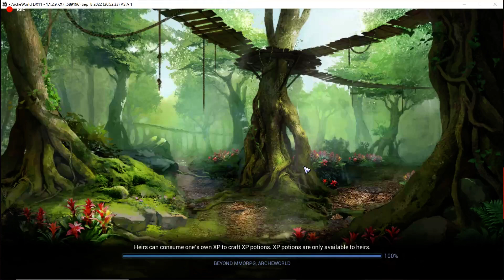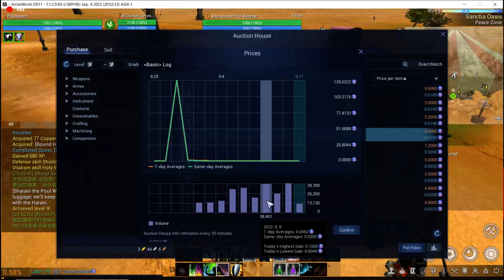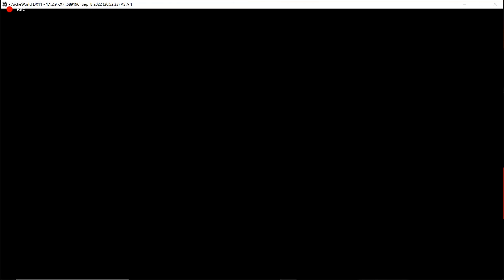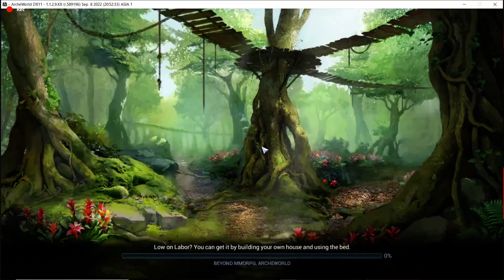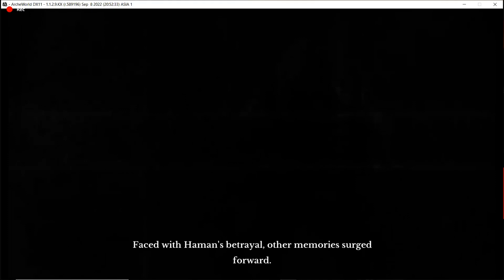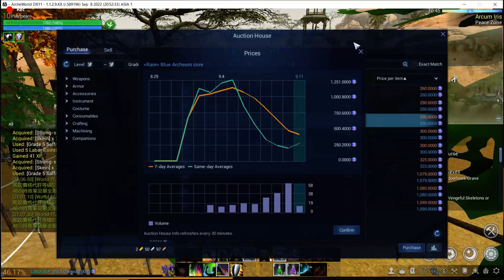EP 3 lets play ARCHEWOLRD 100% free to play p2e mmorpg sandbox ... and learn how much I invested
Also take the time to READ the white paper it is the most important piece of information there is to find out if archeworld is something that you will enjoy in the future.

What is Archeworld? Everything you need to know about this new mmorpg play 2 earn game from xl games on my channel please have a look around and if you have any questions drop them below!

NA server release Q1 2023. These are all their targeted dates as of this video recording and of course delays could happen

Archeworld AUCTION house all you need to know about it tips and tricks buy and sell ALPHA